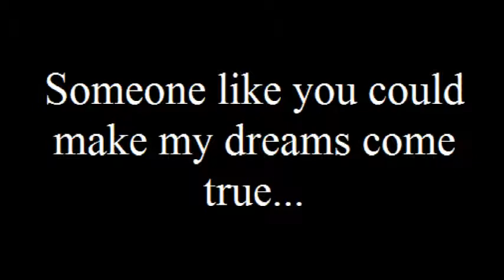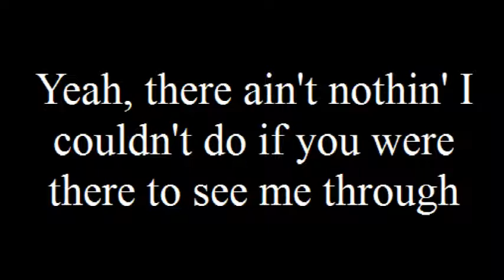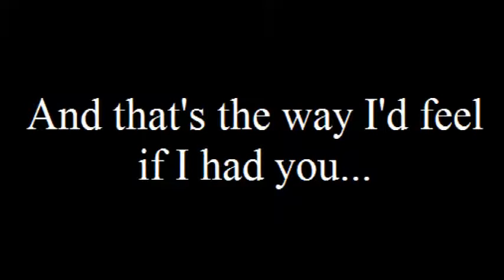Josie and the Pussycats La, La, La (If I Had You) with Lyrics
More Josie and the Pussycats: La, La, La (If I Had You).

From the Josie the Pussycats Album

The song was originally performed by Bobby Sherman.